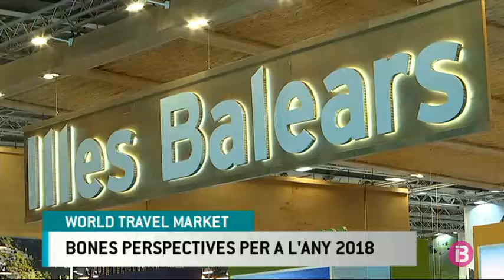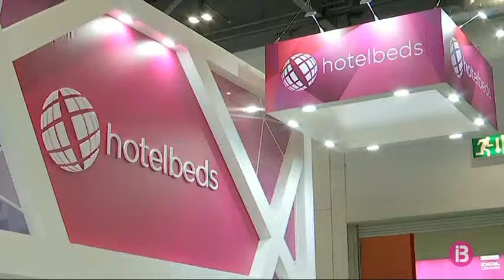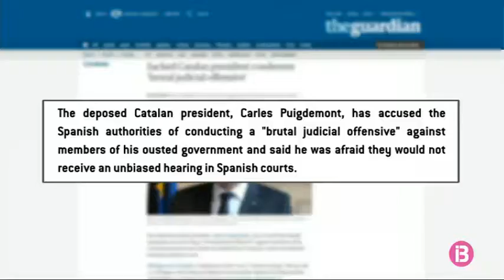Resum Notícies Vespre 06-11-2017